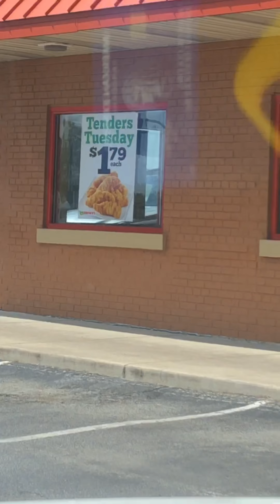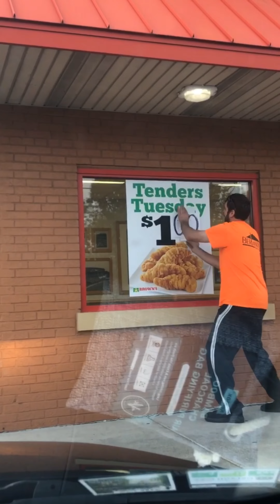Tender Tuesday At Brown’s Chicken!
It was an eventful day at work yesterday. 🍗